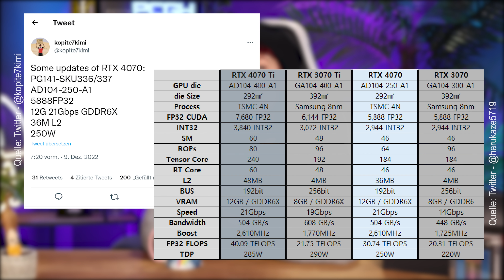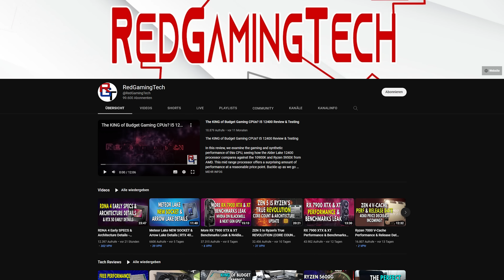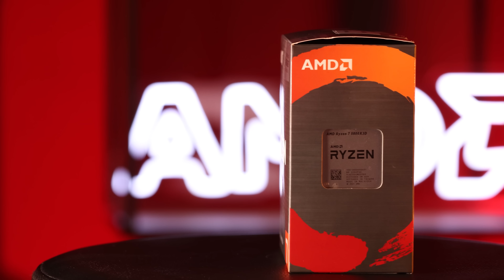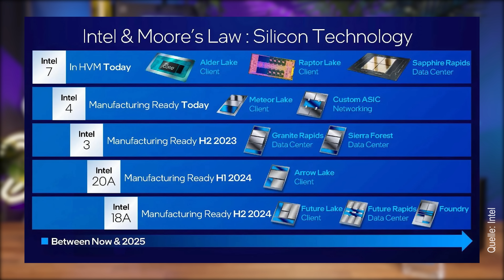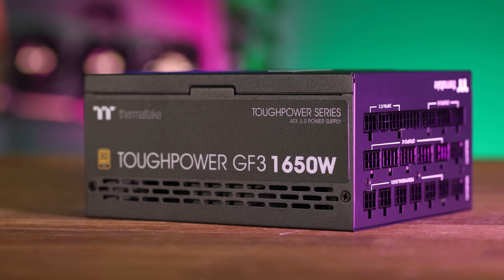Vorschau CPUs und GPUs: Was erwartet euch auf dem Hardwaremarkt 2023?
▶ 2022 hat sein Ende gefunden und mittlerweile haben AMD, Nvidia und Intel ihre neuen GPU- und CPU-Reihen auf den Markt gebracht, die kommendes Jahr noch kräftig ergänzt werden. Doch was kommt jetzt? Wir werfen einen Blick in die Glaskugel und verraten, was uns nächstes Jahr an der GPU- und CPU-Front erwartet.

Timestamps:
0:00 Intro
0:19 GPU-Vorschau 2023
2:22 CPU-Vorschau 2023
5:35 Fazit